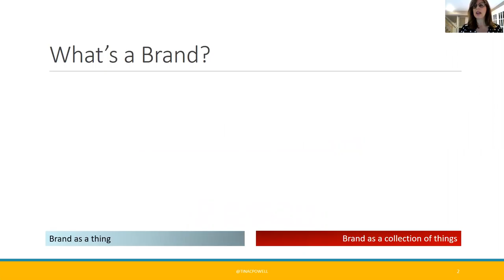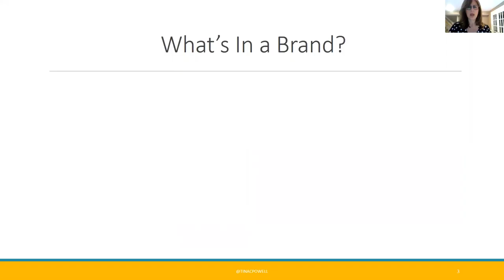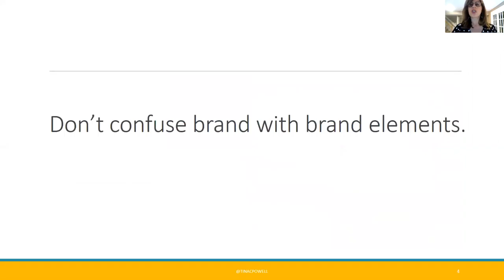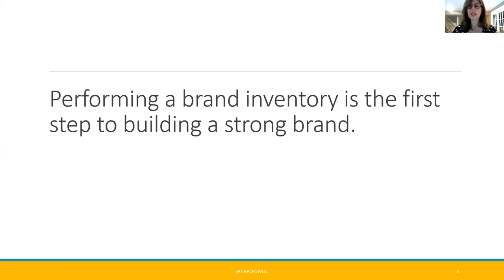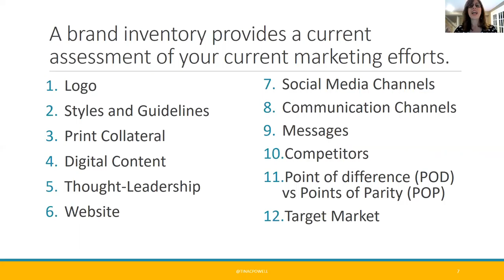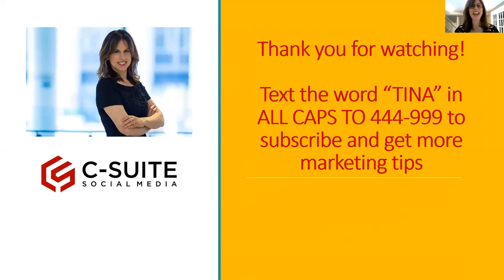What Is a Brand and My #1 Tip for Building Strong Brands (Episode 21)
6-Minute Saturdays is a weekly YouTube Series on digital marketing and social media for financial advisors produced by Tina Powell and C-Suite Social Media.

In this episode, Tina talks about what is brand and shares her best #1 tip for building a strong brand.

Tina Powell is a TEDx Speaker and marketing trailblazer. She runs C-Suite Social Media and is a digital marketing and social media strategist to the financial advisory industry.